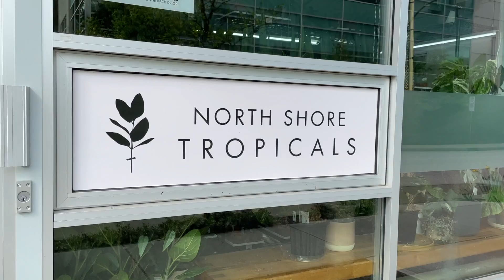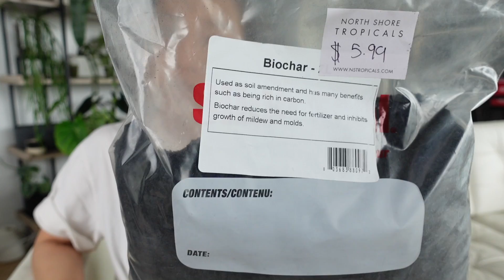North Shore Tropicals greenhouse & store tour + what you need to know about ordering from the USA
North Shore Tropicals is shipping to the continental US!! This one is an exciting video for me because I'm constantly asked questions where you can buy some of the plants I feature on this channel, and now you can order directly from NST (SHE ALSO SELLS CLEAR ORCHID POTS 🎉)! Lauren let me run around to give you guys a first peek at her new greenhouse, as well as what's growing in the shop. Did a nice lil haul and talked a bit about what you can expect when ordering from the states.

Official US launch / restock will be on Sunday, May 8th at nstropicals.com ♥️♥️♥️

Follow NST on IG at @northshoretropicals